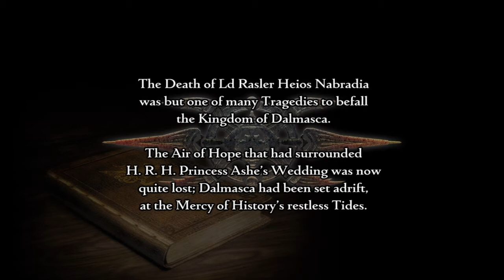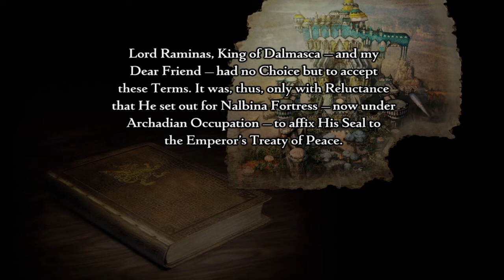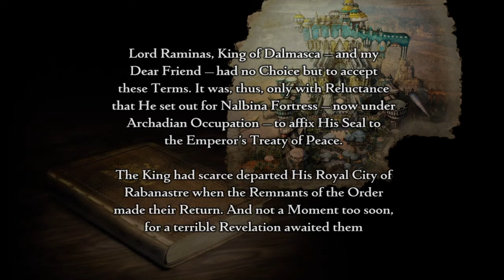FF12 The Zodiac Age Opening Cinematic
Simply one of BEST opening scene in video games history.